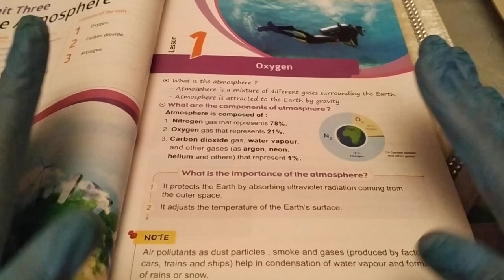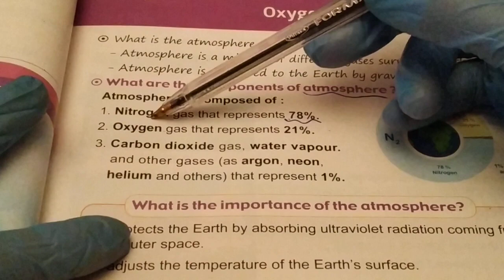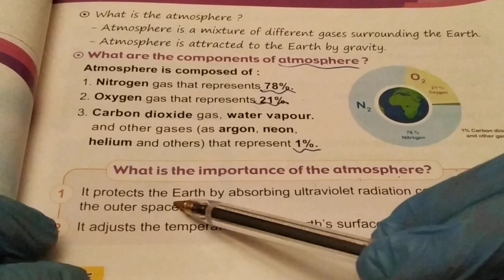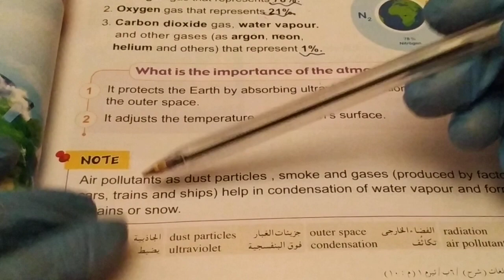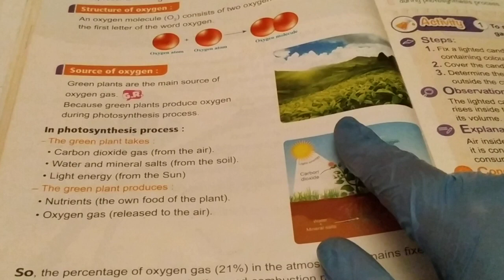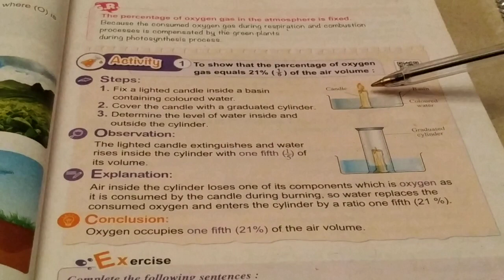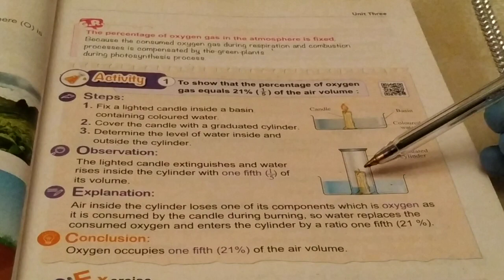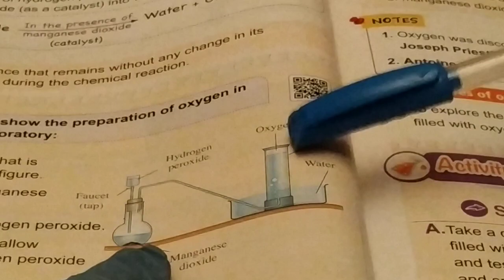Oxygen Lesson 1 Part 1 J6 science .. ساينس الاكسجين للصف السادس لغات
اهلا بيكوا في القناه بتاعتي
دا لينك الفيس بوك لو محتاجين اي اسئلة